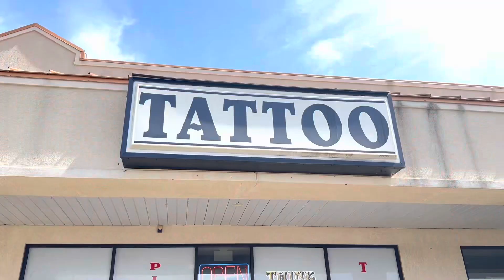MINI VLOG | Nose Piercing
What’s up family! It’s been a while. I’m trying to get back into vlogging, so I wanted to start with this short sweet vlog of my family and me. I hope you enjoy 💙

You can also find me on:

FACEBOOK: Mookie’s Mini Movies

SNAP: t_mookie4